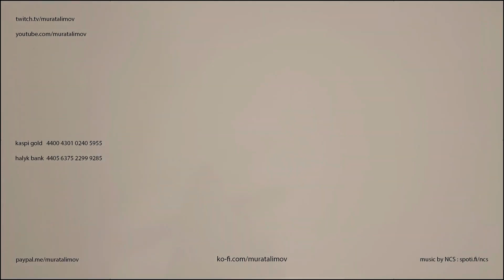#127 Клип, арт стрим. Сюрикены | Clip, art stream. Shurikens | Murat Alimov | 手裏剣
Murat Alimov, graphic artist (Almaty, Kazakhstan) | @MuratAlimov